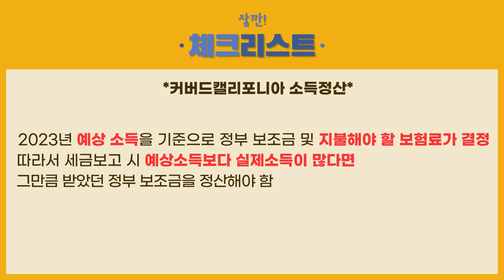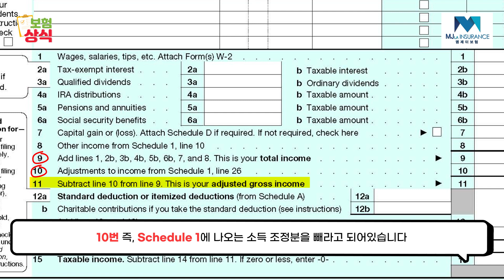🇺🇸세금보고 시즌이 다가왔어요~ 커버드 캘리포니아 소득정산방법! 하나하나 살펴봐요 🇺🇸 [보험상식 EP.09 | 엠제이보험]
미국보험, 혼자서 해결하려고 하니 여간 어려운게 아니죠!
세금보고, 다들 잘 대비하고 계신가요?
엠제이보험과 함께 커버드 캘리포니아 소득정산 방법 알아보고 세금보고, 쉽게 끝내봐요!

😄만만치 않은 🇺🇸미국생활, 보험 정보 및 상식을 놓치고싶지 않다면?
👇상담 및 문의는 이곳으로! 👇
엠제이보험 / MJLA Insurance
Monday — Friday
8 am — 7 pm
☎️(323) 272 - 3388